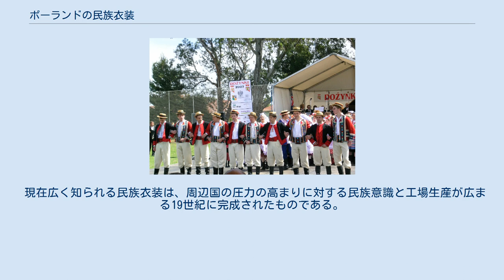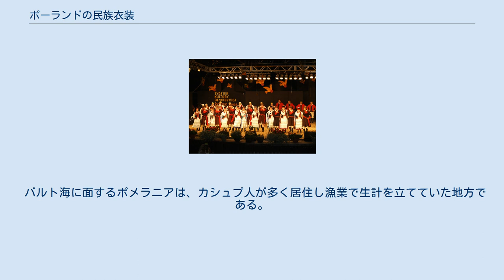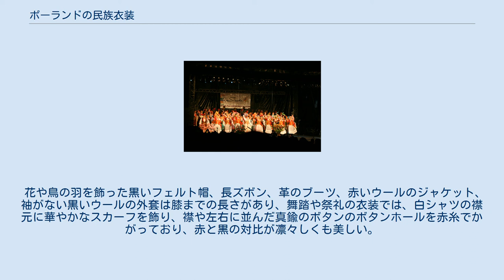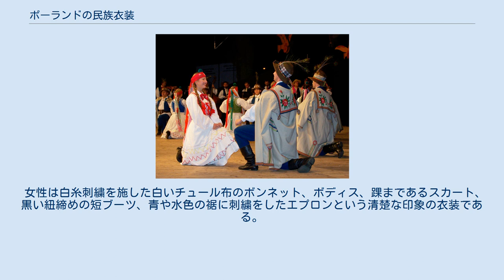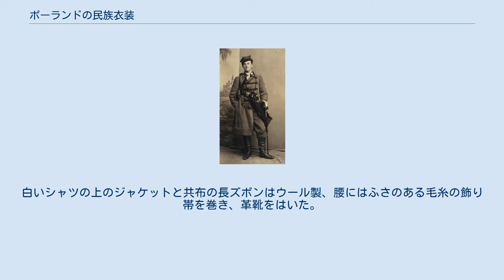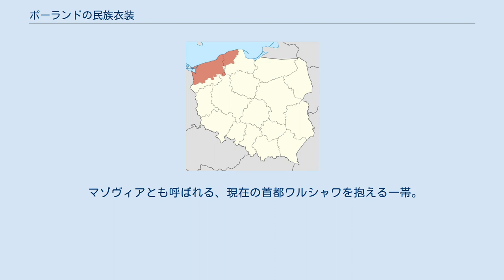ポーランドの民族衣装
ポーランドの民族衣装(ポーランドのみんぞくいしょう)とはポーランドで祭礼や民族舞踊の際に身に付けられる地域独自の特色を残した衣服である。
 東西ヨーロッパの中継点にして、古くから栄えた多民族国家であった歴史を物語るように、他国からの影響を強く受け時代ごと、地域ごとの変遷や差異が大きい。
 現在広く知られる民族衣装は、周辺国の圧力の高まりに対する民族意識と工場生産が広まる19世紀に完成されたものである。
 特に、小ポーランドと大ポーランド地方の男性服は、コシューシコの乱や、プロイセンなどのドイツ化政策への蜂起のシンボルであり、軍服に転用されていた歴史がある。
 女性服の繊細な刺繍のボディスや色鮮やかなスカートとエプロン。
男性服のトルコなどの影響を受けたファッショナブルな外套や飾り豊かな帽子などが有名。
 バルト海に面するポメラニアは、カシュプ人が多く居住し漁業で生計を立てていた地方である。
 魚油や松脂を染み込ませた腿まである長靴と、防寒性に優れた毛皮のフードは漁師の服の名残であり、ここで取れた魚介類はオランダなどで干物として加工して売られた。
 女性は亜麻のブラウスに青いウールのスカートと質素な格好であったが、修道女たちから伝えられた法服のように金糸入りの肉厚刺繍を施した小さなビロードの布を頭に飾っていた。
 土産物として売られるカシュプ刺繍以外の民族衣装はほとんど現在に残らず、地方合唱団などにわずかに再現の試みが見られるのみである。
 ポーランド有数の穀倉地帯であり、かつては特色ある美しい民族衣装が見られたが今は地方合唱団などに痕跡を残すのみである。
 大ポーランドの服飾で特筆すべきは、ポスナン地方一帯で着用されたシャモトゥウィ衣装である。
現在シャモトゥウィ村周辺の祭礼に用いられるこの衣装は、大ポーランド地方がプロイセンに領有された際の民族の象徴として着用された。
 花や鳥の羽を飾った黒いフェルト帽、長ズボン、革のブーツ、赤いウールのジャケット、袖がない黒いウールの外套は膝までの長さがあり、舞踏や祭礼の衣装では、白シャツの襟元に華やかなスカーフを飾り、襟や左右に並んだ真鍮のボタンのボタンホールを赤糸でかがっており、赤と黒の対比が凛々しくも美しい。
 女性は白糸刺繍を施した白いチュール布のボンネット、ボディス、踝まであるスカート、黒い紐締めの短ブーツ、青や水色の裾に刺繍をしたエプロンという清楚な印象の衣装である。
ボンネットは既婚の婦人のものは耳を覆うほどだが、祭日のみに未婚女性が付けるものは小ぶりである。
祭日には黒いビロードのボディスも着られた。
 ポーランドのでも歴史が古く早くから開けた地域で、やはり農業が盛んであった。
衣装は豪華で重厚である。
 豊かな農園主が多いクヤヴィでは、リボンや飾りピンなどで飾られたシルクハットや、若者は「ロガティフカ」という灰色か黒のアストラカン（子ヒツジの毛皮）で縁どりをした紺色のウールの帽子を被った。
「スクマナ」というやや細身のケープの付いた毛皮のコートが好まれた。
結婚式では、腰を絞り背にギャザーを入れた袖のない紺の外套が着られた。
白いシャツの上のジャケットと共布の長ズボンはウール製、腰にはふさのある毛糸の飾り帯を巻き、革靴をはいた。
祭りの日には高い踵のプリーツを付けた革のブーツを穿いたが、この爪先には金色のスパンコールが飾られていた。
 既婚婦人は白糸刺繍を施したチュール布の白いボンネットを付け絹のスカーフで頭に留めている。
襟元をフリルのようにした白いブラウスに、エプロンはピンクや赤で白い糸で裾に刺繍をし、踝まである緞子のたっぷりとしたスカートをはいた。
スカートの色は青か緑か深紅が好まれた。
縁を金糸でかがった黒い毛皮のケープ付き上着は裕福な既婚婦人が好んで着たもので、ウエストを絞って裾をギャザーで広げてある。
未婚の娘たちは青系の、やはりウエストを絞って裾をギャザーで少し広げたボディスを着た。
冬にはトルコ模様のついた大判のショールを着た。
祭日には十字架やイエスの姿を彫ったメダルなどを提げたサンゴや琥珀のビーズを連ねたネックレスを何連かかけた。
 シレジア・シュレジエンとも呼ばれる山がちの地方。
南東部は工業地帯でもある。
 かつての首都クラクフを中心に発展した南部の地帯。
ポーランドの民族衣装ではこの地方のものがもっとも有名。
他の地方でもここの民族衣装が着られることが多い。
 マゾヴィアとも呼ばれる、現在の首都ワルシャワを抱える一帯。
かつてはそれほど栄えてはいな...